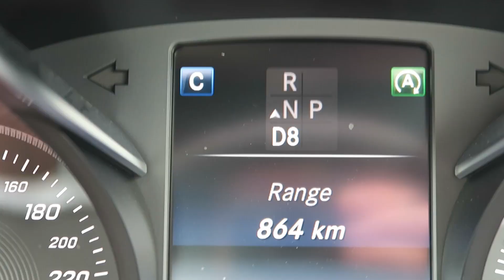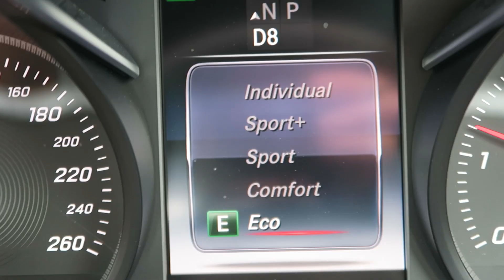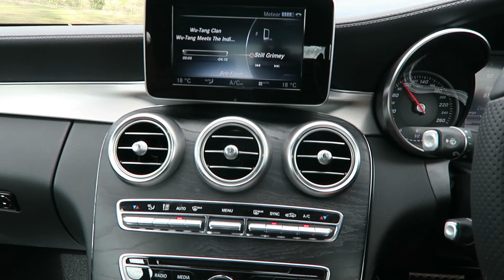Mercedes C Class Coupe Full review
Mercedes has launched many cars over the last few months, here's the new C-Class Coupe to add to the list.
Let's find out if it's any good.

Get in touch on Snapchat: bobflavin